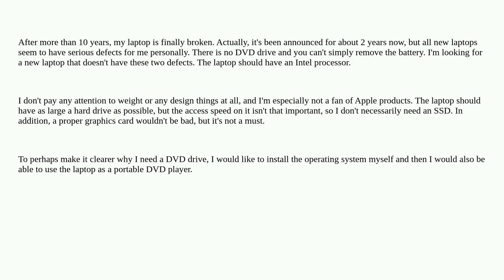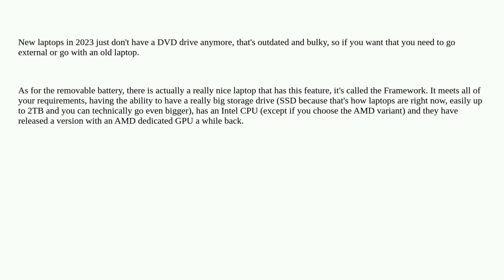Hardwarerecs: Laptop with DVD drive and removable battery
Laptop with DVD drive and removable battery

A special thanks goes out to the awesome community

  laptop